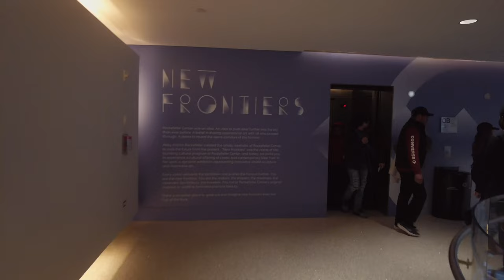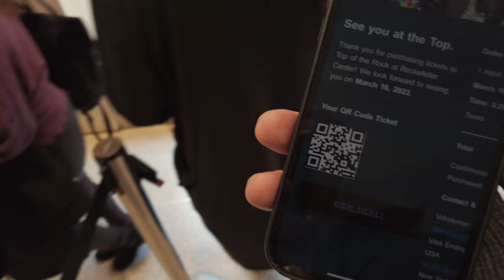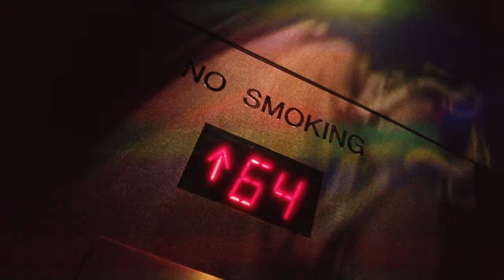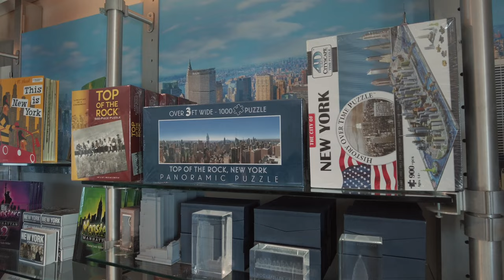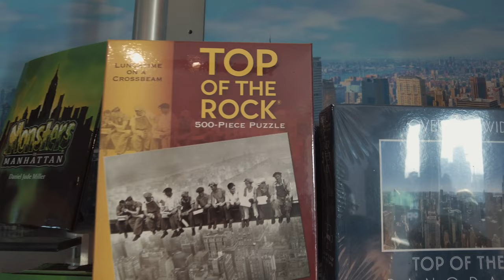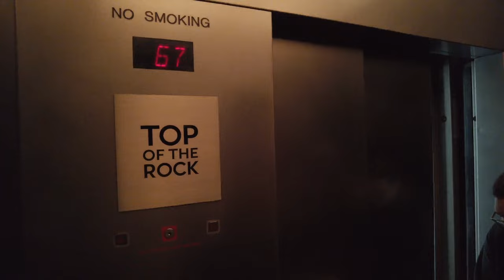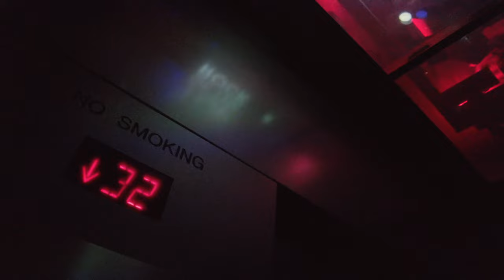You won't believe the breathtaking views from the Rockefeller Center Observation Deck!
Take a journey with us to the top of the Rockefeller Center, one of the most iconic landmarks in New York City. In this video tour, you'll discover fascinating facts about the history, architecture, and culture of the Rockefeller Center while enjoying breathtaking views of the city from the observation deck.

Did you know that the Rockefeller Center was built during the Great Depression as a way to provide employment opportunities and boost the economy? Or that the Art Deco architecture of the Rockefeller Center was inspired by the famous Paris Exhibition of 1925?

As we ascend to the top of the building, you'll see the city unfold before your eyes, including famous landmarks like the Empire State Building, Central Park, and the Statue of Liberty.

Whether you're a local New Yorker or a first-time visitor to the city, this tour of the Rockefeller Center observation deck is not to be missed. Get ready to be amazed by the beauty and history of one of the most beloved landmarks in Manhattan.